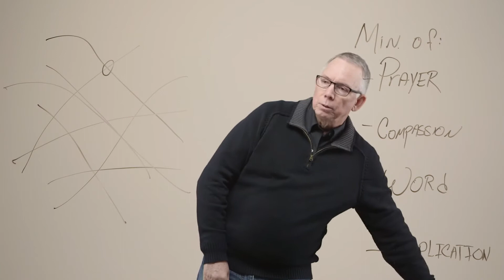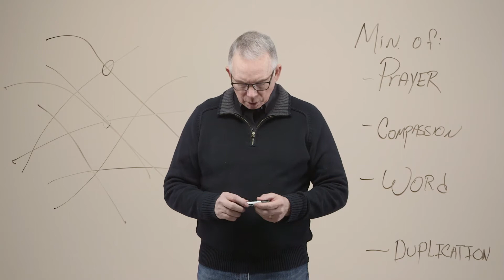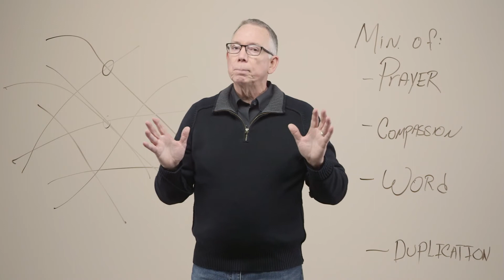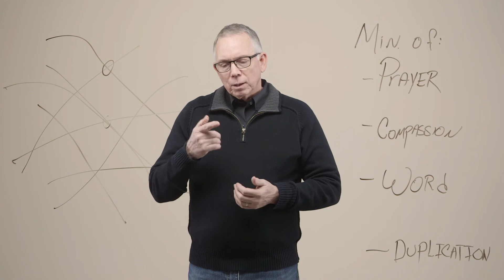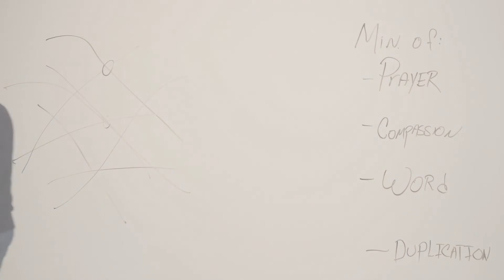Kingdom Leadership - Session 6: Biblical Leadership (Part 2) by Randy Gariss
Kingdom Leadership - Session 6: Biblical Leadership (Part 2) by Randy Gariss is part of Next Level, a free video resource from Ozark Christian College in Joplin, MO.

for a free study guide.